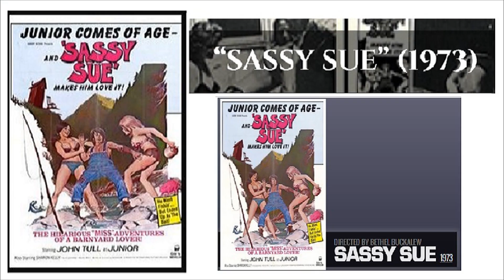sheryl Acosti Best Movies promo - subscribe now